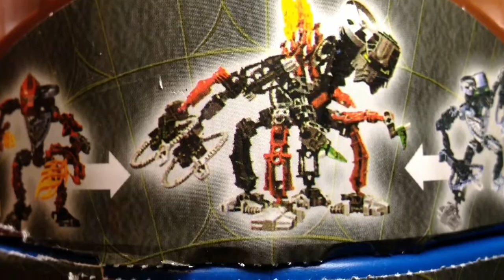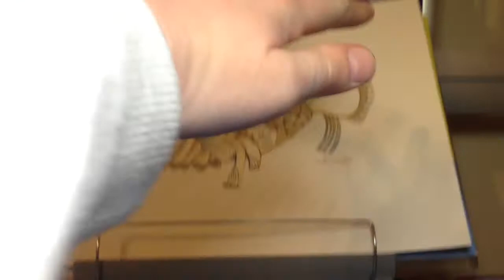Обзор на лего invisibility robot(вонючий Венуа)